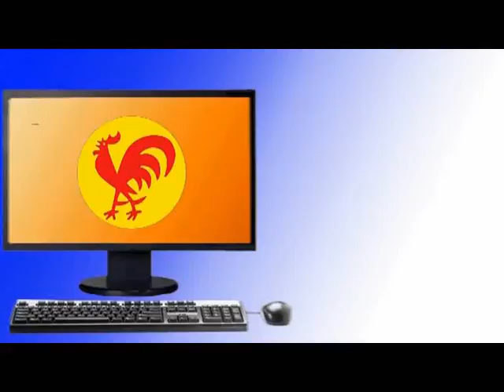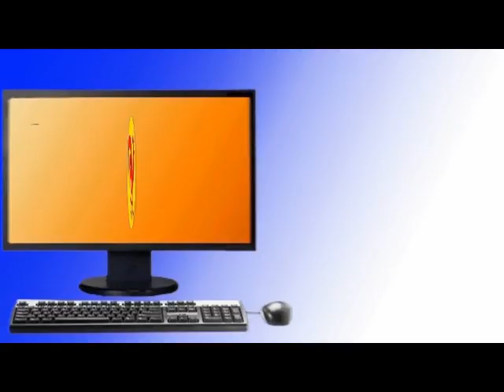PCV solicita al Gobierno Nacional la revisión de los cambios en la dirección de ALCASA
Caracas, 6 mar. 2012, Tribuna Popular TP.- El Buró Político del Partido Comunista de Venezuela (PCV), solicitó al gobierno nacional la revisión y rectificación de los cambios realizado en la dirección de la empresa nacionalizada ALCASA, cuya forma realizada recientemente genera un retroceso en la participación de las y los trabajadores en el Plan Guayana Socialista.